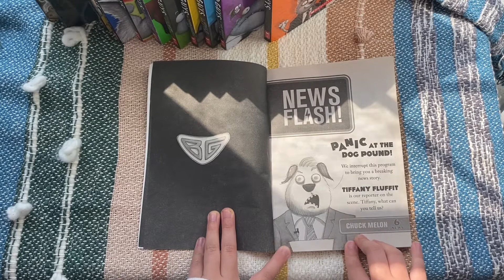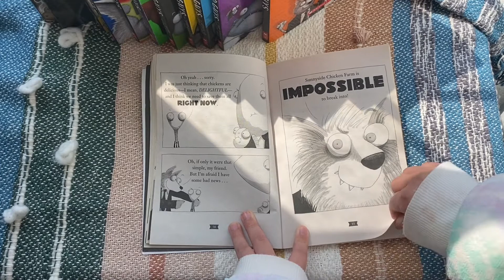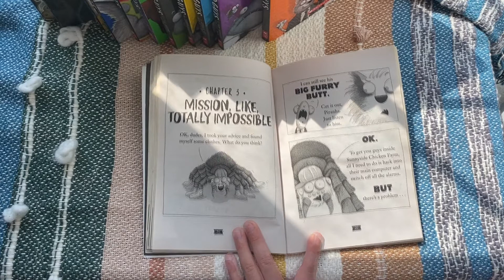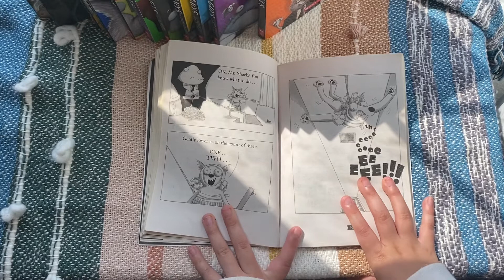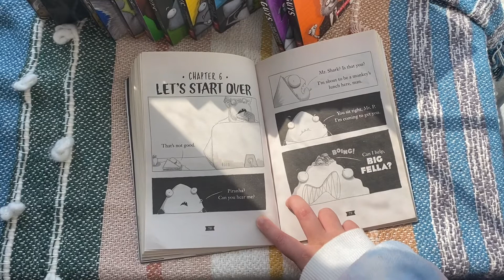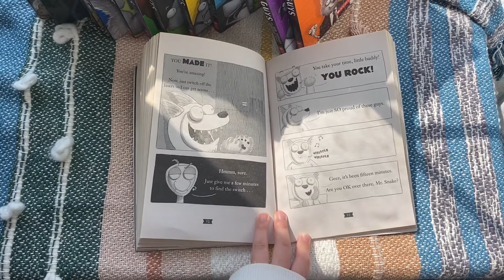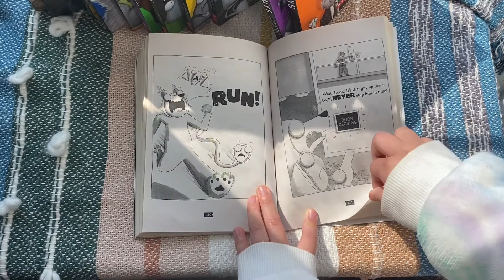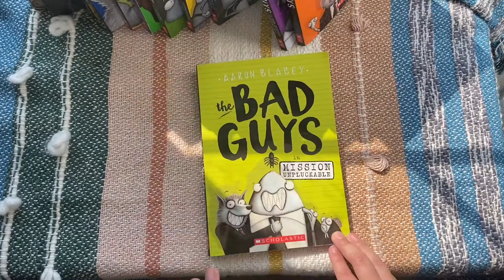📚READING WITH ABBY| THE BAD GUYS BOOK 2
Reading With Abby
Hello 👋🏼 guys! Thank you for tuning in for another  📚 Reading with Abby session.
Get comfortable and let’s get this reading party started! 💕